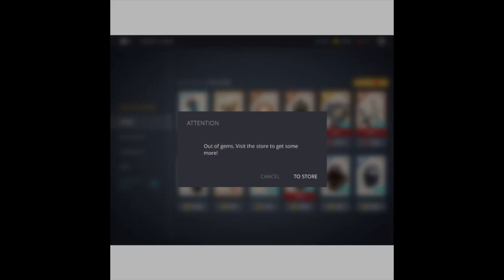Shadow Fight 3 Gameplay Part 1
Today I will play shadow fight 3 and many games in the future not only games though I hope you enjoy!